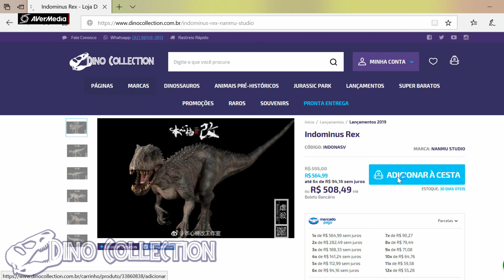ESQUECIDO? Verdadeiro MELHOR farmador de MADEIRA do ARK Rato-Rolante (Roll Rat) ARK Survival Evolved